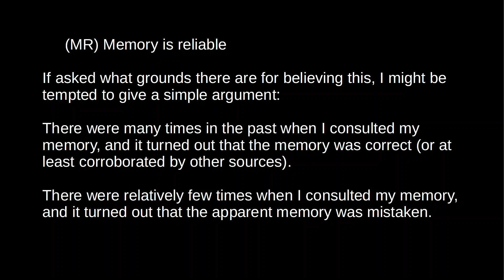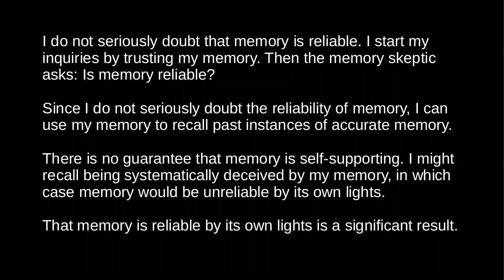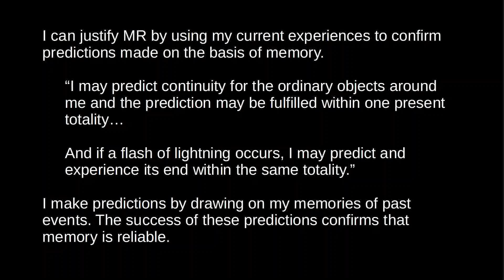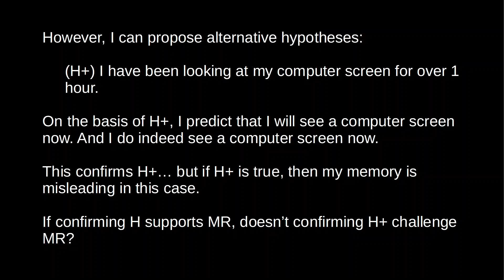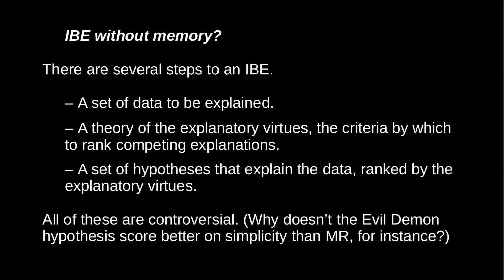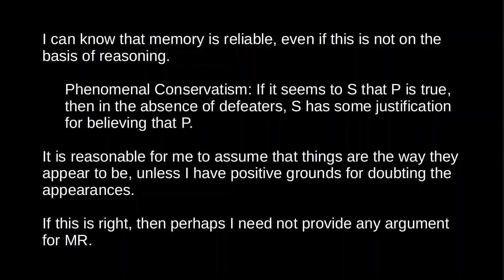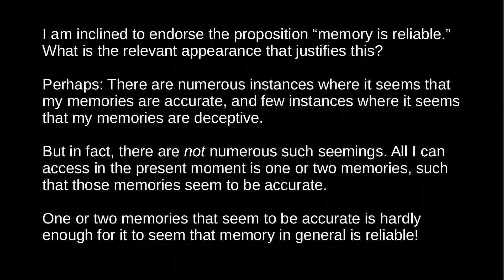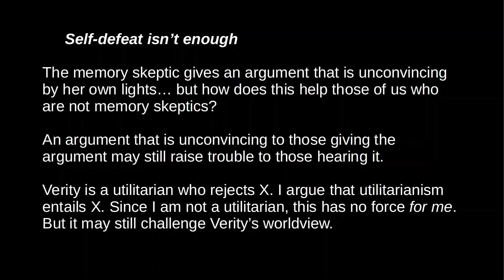Memory Skepticism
Can we know anything about the past? This video outlines several attempts to justify the belief that memory is reliable.

0:00 - Is memory reliable?
3:42 - Benign circularity
13:43 - Confirmed predictions
22:30 - Inference to the best explanation
34:29 - Non-inferential justification
42:37 - Self-defeat

-- Acock, Malcolm. (1983). "The age of the universe." Philosophy of Science 50(1): 130-145.
-- Bernecker, Sven. (2008). The Metaphysics of Memory. Dordrecht: Springer.
-- Harrod, Roy. (1942). "Memory." Mind 51: 47-68.
-- Moon, Andrew. (2017). "Skepticism and memory." In The Routledge Handbook of Philosophy of Memory, eds. Sven Bernecker and Kourken Michaelian: 335-347. New York: Routledge.
-- Moretti, Luca. (2018). "Phenomenal conservatism and the problem of reflective awareness." American Philosophical Quarterly 55(3): 267-280.
-- Poston, Ted. (2016). "Acquaintance and skepticism about the past." In Intellectual Assurance: Essays on Traditional Epistemic Internalism, eds. Brett Coppenger and Michael Bergmann: 183-201. Oxford: Oxford University Press.
-- Rinard, Susanna. (2019). "Reasoning one's way out of skepticism." In The Mystery of Skepticism, eds. Kevin McCain and Ted Poston: 240-264. Leiden: Brill.